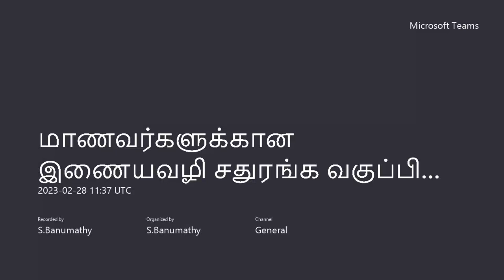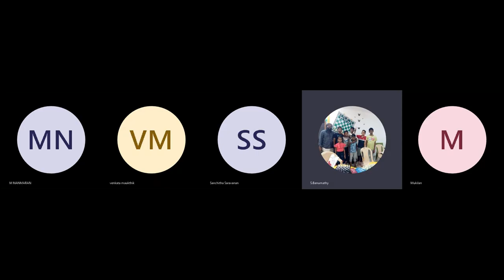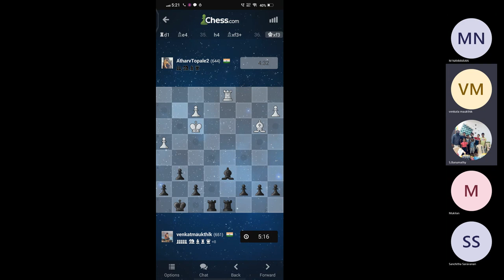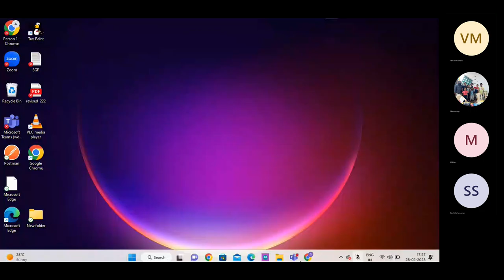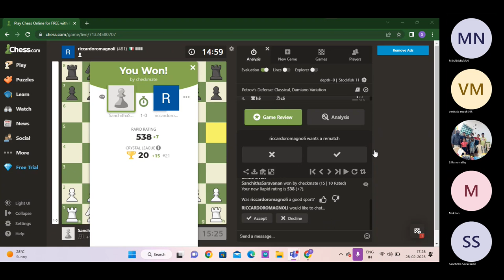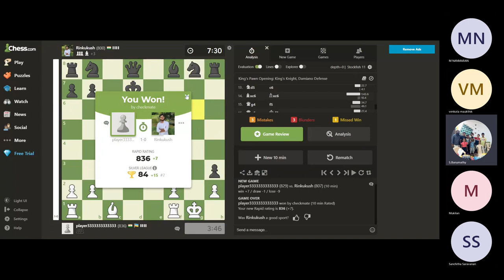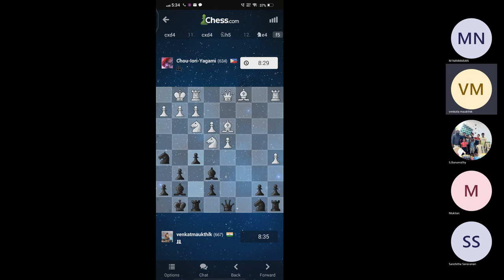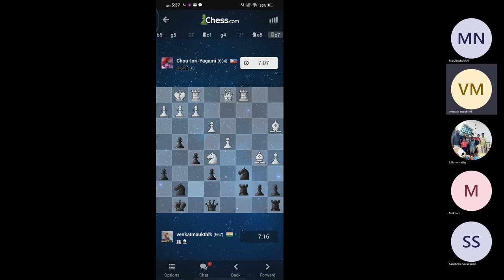நன்மாறன்,முகில், சஞ்சு, மௌதிக் எதிர் சர்வதெச விளையாட்டு வீரர்கள்